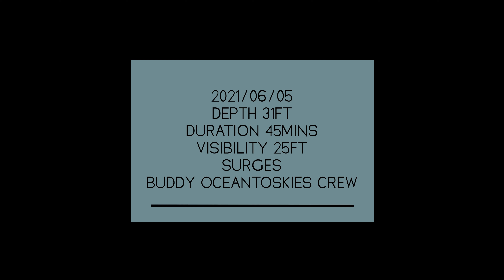[White Point Beach, San Pedro] 물 속에 오레오가? Oreo Village❤화이트포인트비치❤캘리포니아스쿠버다이빙❤SAND DOLLAR❤ScubaDiving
No currents but surges so much
Viz 20-25ft
Buddy Alice & Jason & Oceantoskies crew
Duration 45mins Depth 31ft
The water at White point beach was oily and smelly a little bit. I could see some oils floating when I was cleaning my gears after diving. SADDDD
20210605
Camera : GoPro 8